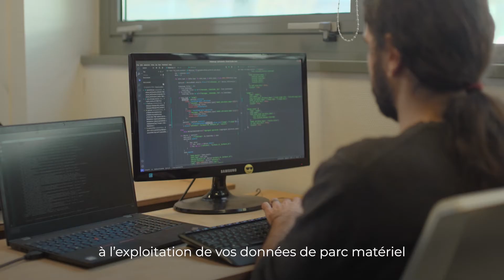Made In IoT Valley : Teqtrack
Présentation de la startup Teqtrack, qui propose des capteurs vous permettant d'optimiser la gestion de votre parc matériel BTP.